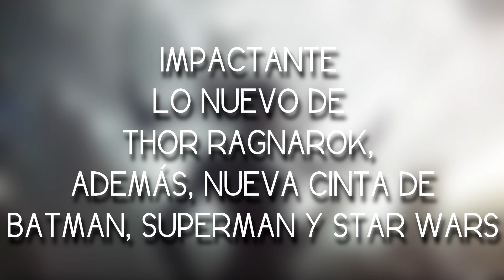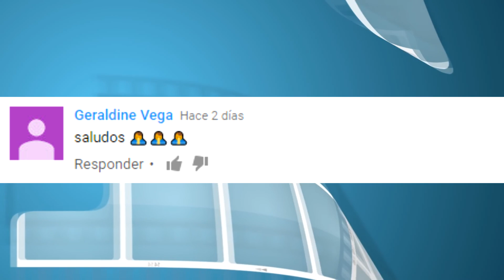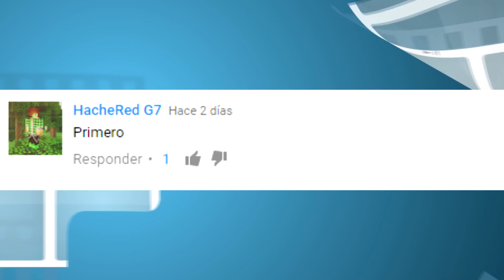¡IMPACTANTE! LO NUEVO de THOR RAGNAROK, además NUEVA CINTA de BATMAN, SUPERMAN y STAR WARS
Sí te late COSMOPOLIS CINE  te van a encantar los nuevos canales...

3.- SIGUENO EN NUESTROS FACEBOOK

3.- SIGUENO EN NUESTROS FACEBOOK